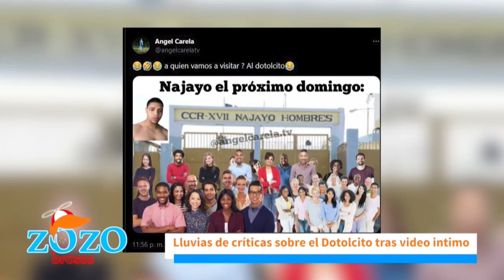Si el video íntimo del Dotolcito es viejo Martínez Brito está hablando "Plepla" dice Engels Lizardo